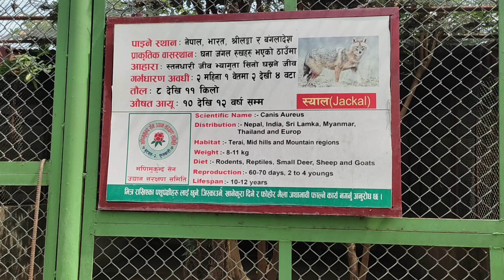A Day in Manimukunda Sen Park|| Butwal Phulbari ||Sagar Sharma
In this vlog, join me as I take a journey through the fascinating Manimukunda Sen Park, located in the beautiful town of Butwal Phulbari. Formerly the winter palace of Palpali Sen clan, this park is rich in historical and archaeological significance. The ruins and antiquities of Manimukunda Sen's majestic palace contain six huge rooms, including a royal residence and administrative area. From the park's vantage point, we can take in breathtaking views of Butwal, Siddharthanagar, and neighboring villages of Rupandehi, especially at night. The Nepalese government's archaeological significance. The ruins and antiquities of Manimukunda Sen's majestic palace contain six huge rooms, including a royal residence and administrative area. From the park's vantage point, we can take in breathtaking views of Butwal, Siddharthanagar, and neighboring villages of Rupandehi, especially at night. The Nepalese government's archaeological branch has attempted to maintain the park, and now the Butwal municipality has formed a council for the conservation of Manimukunda Sen Park, making it a fun and tourist-friendly destination. Within the park, we'll visit a small zoo with wild animals such as cheetahs, deer, and Nilgai, and a playground with slides and swings to keep kids entertained. The lush greeneryof the park makes it a serene place to relax and soak up nature, and the beautiful flowers will take your breath away. So come along with me as we explore the wonders of Manimukunda Sen Park and learn more about the rich history and beauty of Butwal Phulbari.